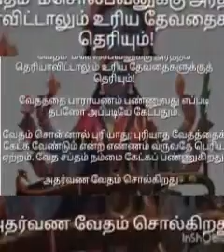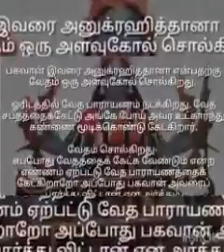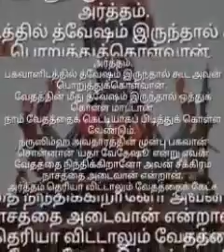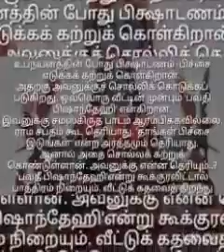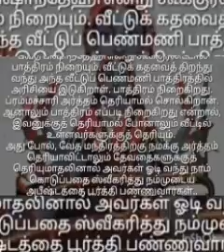வேதம் கேளுங்கள்...நல்வாழ்க்கை உங்களை நாடி வரும்